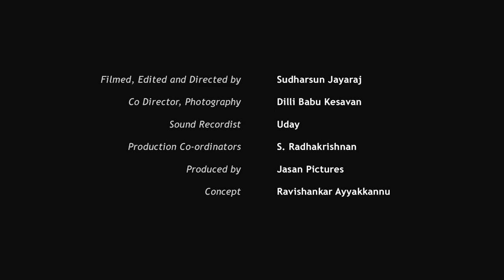Darshan Kandolkar talks about Konkani Wikipedia